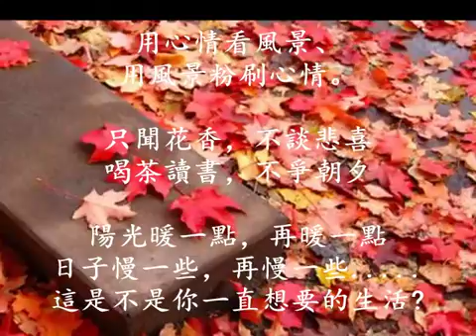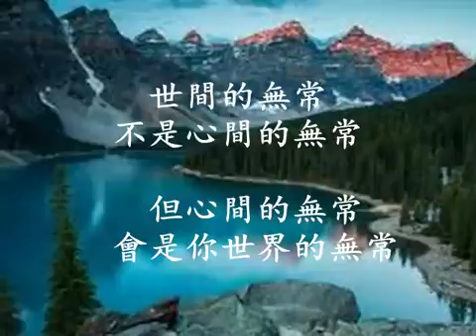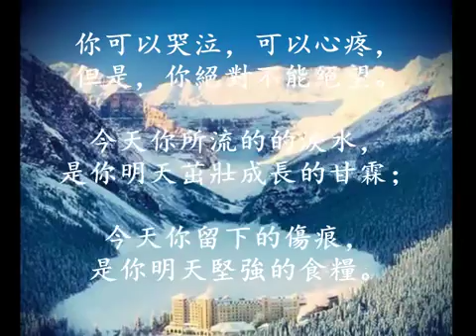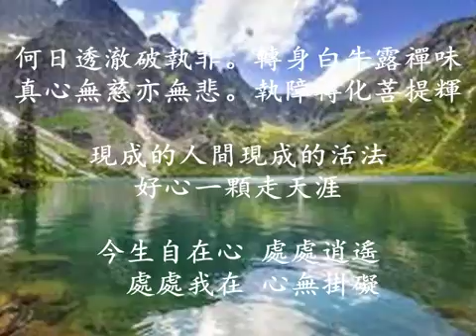❤ 好心一顆走天涯，處處逍遙，處處我在 ❤